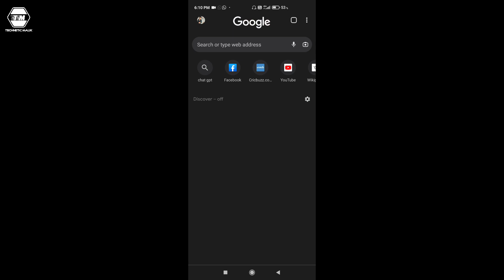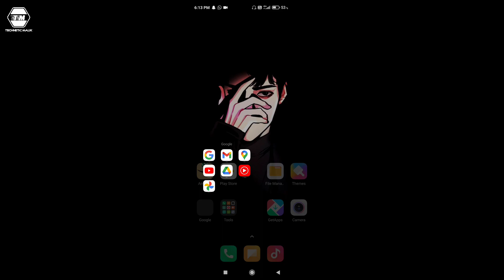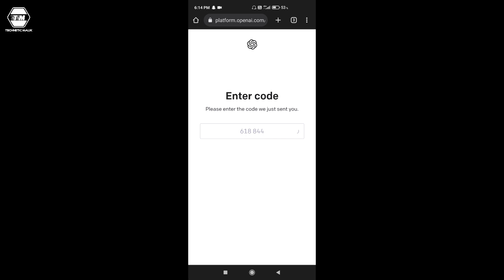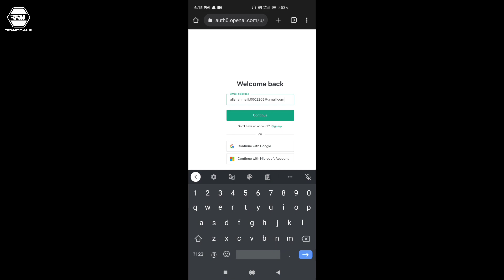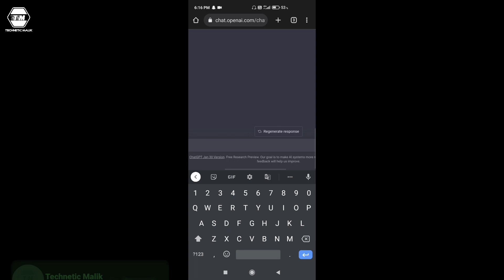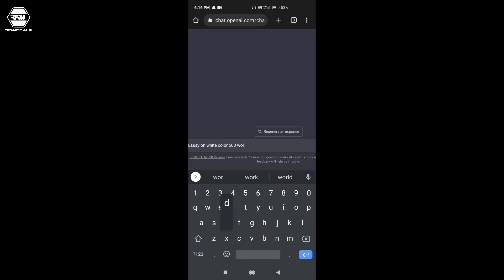How to Use ChatGPT | Har Cheej ka Jawab hai Iske pass😎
THIS IS MY TECHNICAL CHANNEL IN WHICH I WILL TRY MY LEVEL BEST TO UPLOAD VIDEO QUITE OFTEN REGARDING UNBOXING,TECHNEWS AND REVIEWS.

IN THIS VIDEO I WILL TELL YOU HOW TO USE CHATGPT.

how to login in chatgpt
how to signin in chatgpt
use of chatgpt
what is chatgpt
chatgpt is free
alishan malik
technetic malik